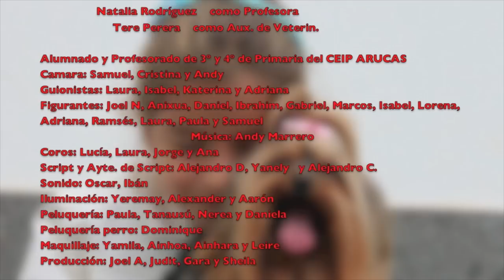Mi pequeño secreto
CEIP Arucas (Primaria)

SINOPSIS: A Raquel le encantan los animales y les dedica mucho tiempo, descuidando así la relación con sus compañeros de clase. Una mañana cuando se dirige al colegio, se encuentra una pequeña perrita abandonada a la que llama Cata. Decide llevarla al centro y la oculta en un lugar poco transitado de éste. Pasa todos los recreos con su nueva amiga, convirtiéndose así en su "pequeño secreto"; hasta que una profesora la descubre y las emociones se disparan...